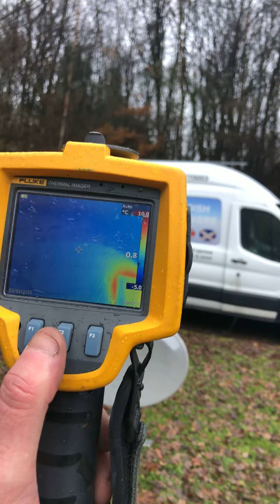Satellite Dish Heating (Part 1).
Satellite dish heating system designed to prevent snow/ice accumulation on a global skyware 0.75m TX/RX antenna.